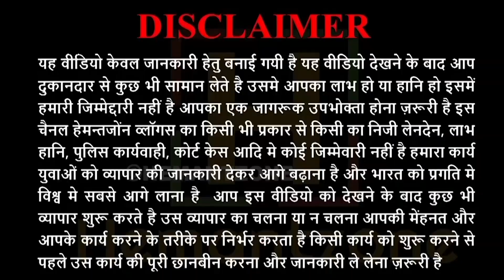Top 10 Neck Design 1 सूट मंगवाए | designer suit, boutique sleeves suit, lakhnavi suit, cotton suit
Hemantzone Vlogs Presents : 1 सूट मंगवाए | neck designer suit, boutique sleeves suit, lakhnavi suit, cotton suit,
For Order :
SURAT BIGGEST ONLINE WEBSITE | SUIT, SAREE, LEHENGA, KURTI, GOWN FABRIC ALL PRODUCT